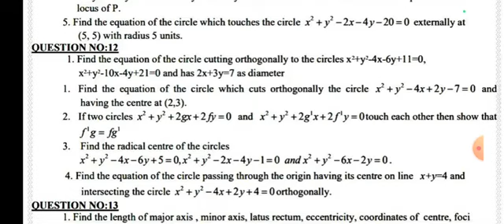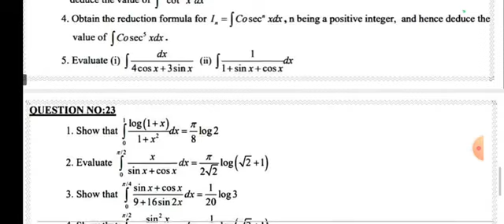ap inter 2nd year maths 2b public exams important questions | inter maths 2b imp questions 2024